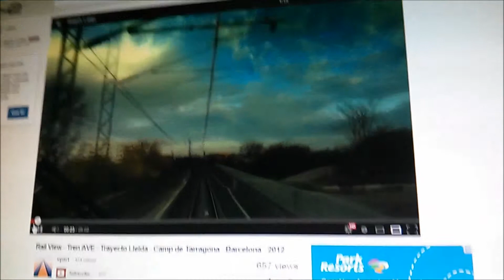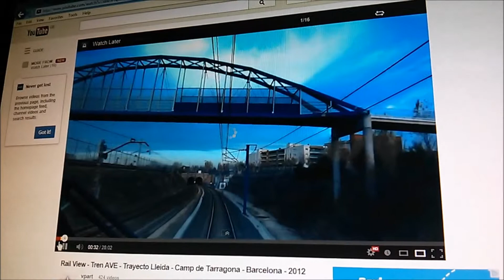Virgin Buffering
Virgin media 60 meg trying to watch 1080p video

IMPOSSIBLE.